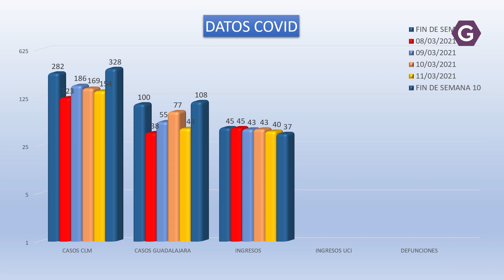Suben ligeramente los positivos por Covid durante el fin de semana y se rompe la racha sin (...)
Suben ligeramente los positivos por Covid durante el fin de semana y se rompe la racha sin defunciones